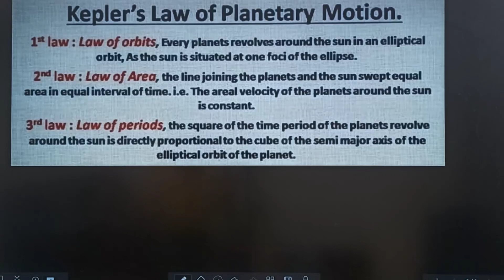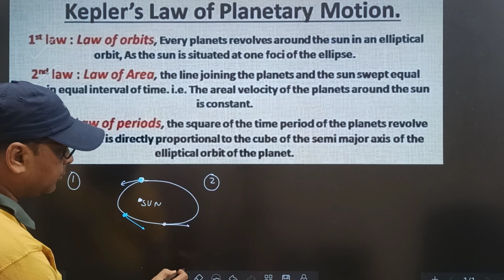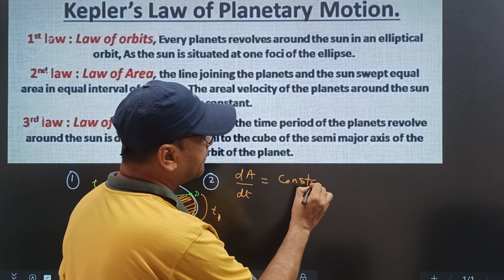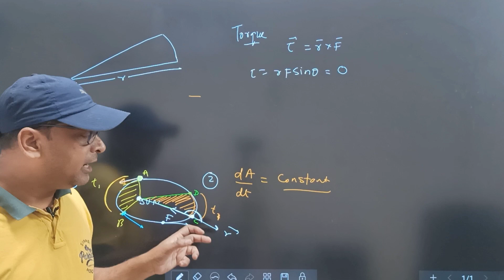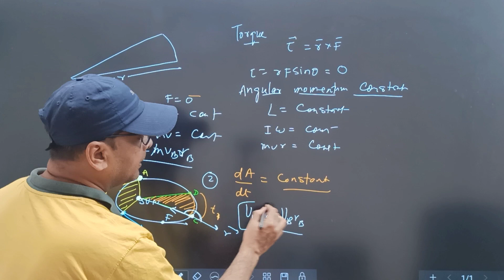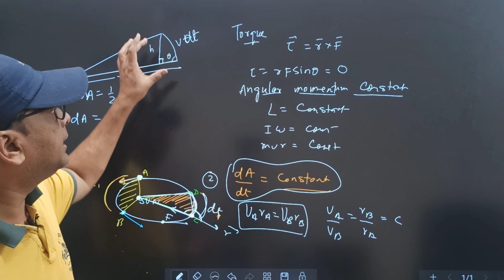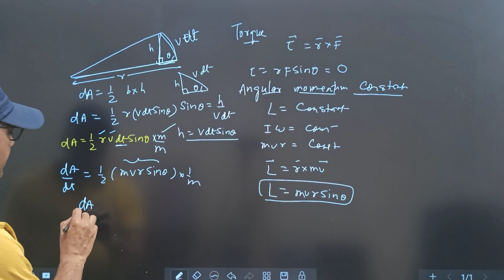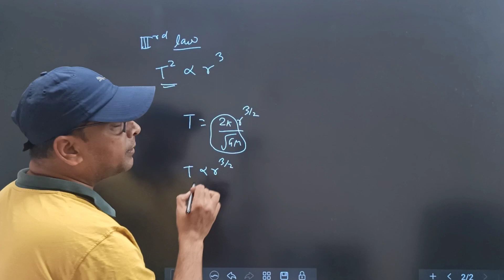Mastering Gravitation: The Ultimate Guide to Keplers Laws | Class 11 Physics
Gravitation, or gravity, is the force of attraction between any two bodies. In class 11 physics, gravitation includes the following subtopics:

Newton's Universal Law of Gravitation

Thrust, Pressure, and Buoyancy

The energy stored in an object due to its height or vertical position. For example, a pendulum bob swinging above a tabletop has potential energy based on its height above the tabletop.

Gravitational field

The influence a massive body extends into the space around itself, producing a force on another massive body. It is measured in newtons per kilogram (N/kg).

Escape velocity

The minimum velocity of projection of a body for which it will escape the gravitational attraction of earth.
Kepler's Law of Orbits – The Planets move around the sun in elliptical orbits with the sun at one of the focii. Kepler's Law of Areas – The line joining a planet to the Sun sweeps out equal areas in equal interval of time.
What are Kepler's three laws of universal gravitation?

Thus, Kepler's laws and Newton's laws taken together imply that the force that holds the planets in their orbits by continuously changing the planet's velocity so that it follows an elliptical path is (1) directed toward the Sun from the planet, (2) is proportional to the product of masses for the Sun and planet, and ( ...